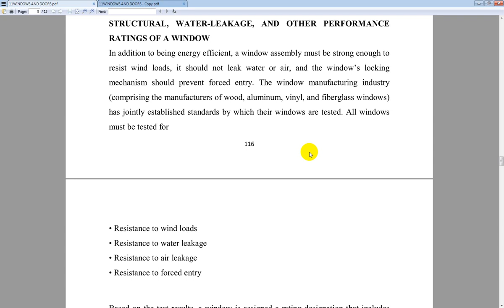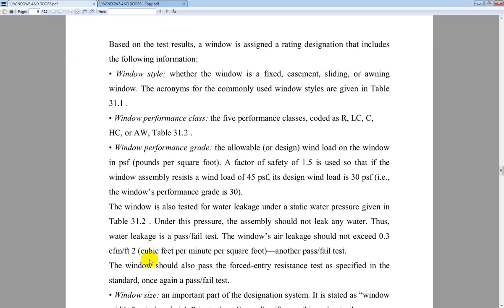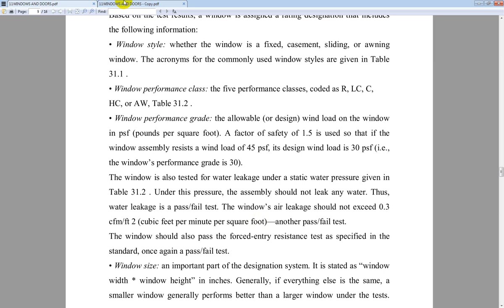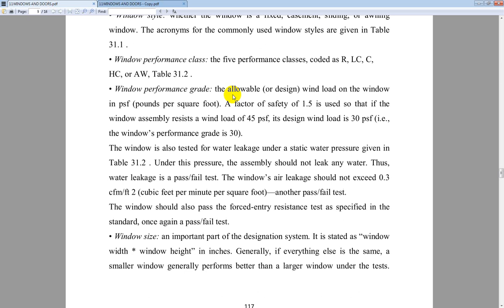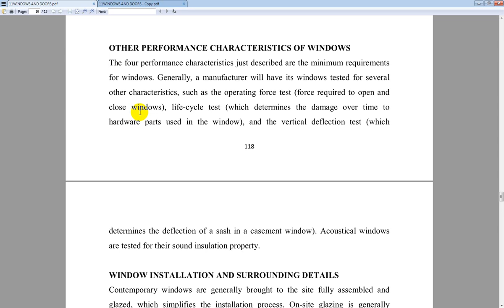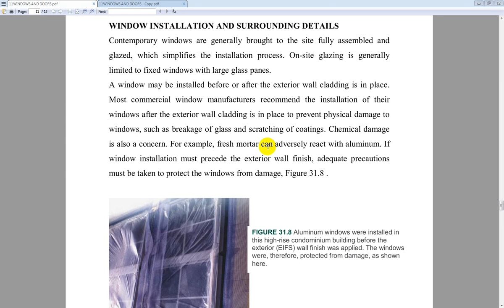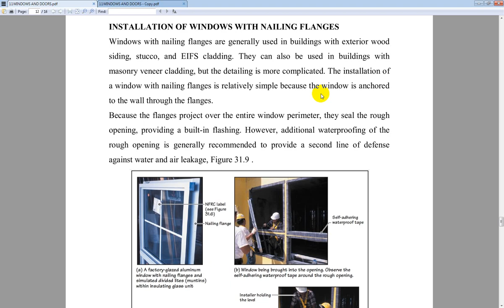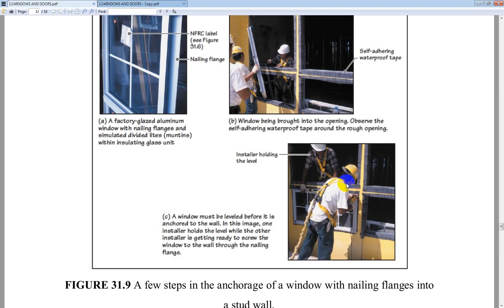المرحلة الثانية _.Building Construction _ CH 11_ WINDOWS AND DOORS_3_Civil Eng- دكتور فراس جواد